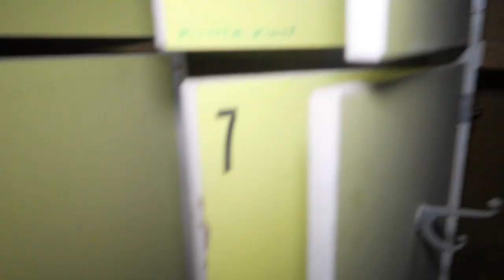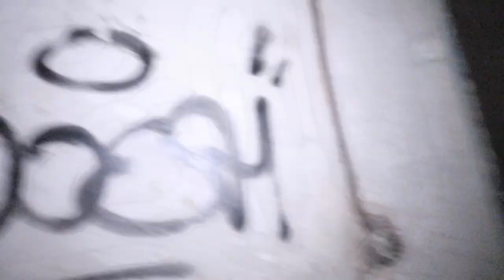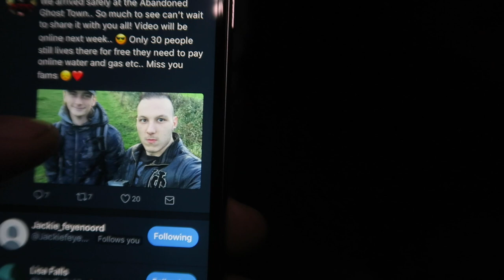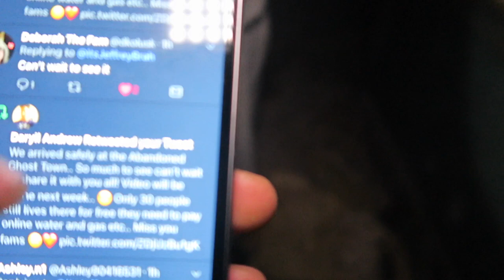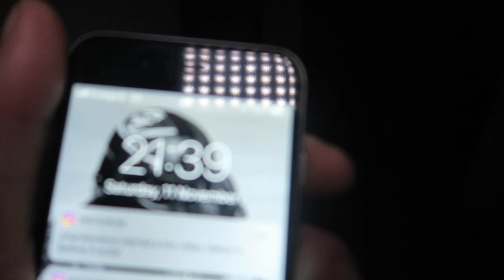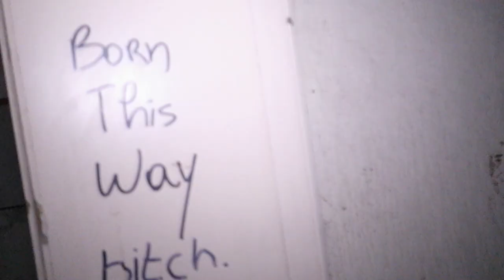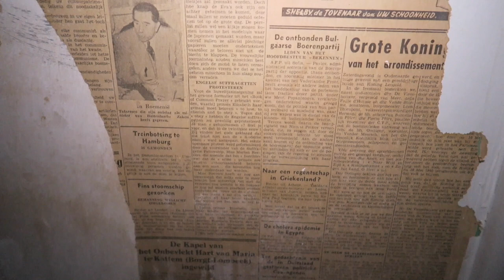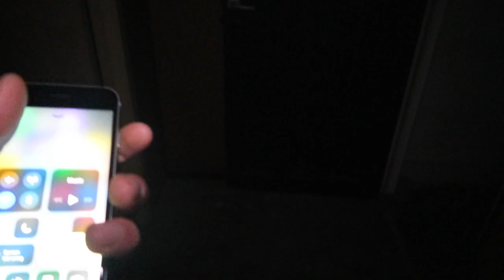EXPLORING A SCARY ABANDONED HOUSE FROM AN ABANDONED FACTORY AT NIGHT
This night me and my Bro explored a Abandoned Factory but we found also an Abandoned House at the same compound of that factory. We weren't expected that house but that night was a crazy one!
➤ Let's see if we can hit the 45 likes.. 😎